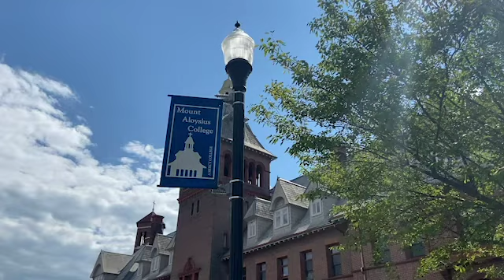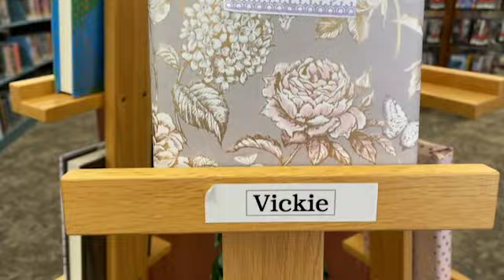Good News Friday (2-11-22)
Happy Friday!  There's a lot of good news to cover this week including...

- Business Hall of Fame
- Catanese Group
- 1st Summit Bank
- Laurel Auto Group
- Concurrent Technologies Corporation - CTC
- NAACP Johnstown
- Ace's
- Junior Achievement of Western PA
- University of Pittsburgh at Johnstown
- Flood City Youth Fitness Academy
- The Learning Lamp
- Mount Aloysius College
- Cambria County Farm Bureau
- Bottle Works Ethnic Arts Center
- Highland Community Library
- Johnstown Symphony Orchestra
- Operation: BeYoutiful

A warm Chamber welcome to our newest member, @Locher Candles LLC.  Happy to have you as a part of the Chamber!

Thanks to our good news partners - Wessel & Company & 1ST SUMMIT BANK.